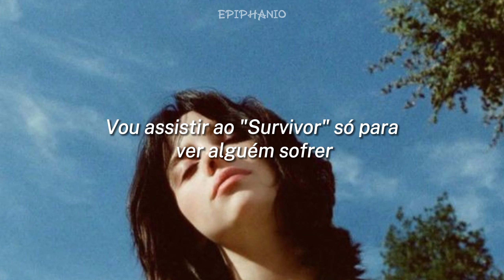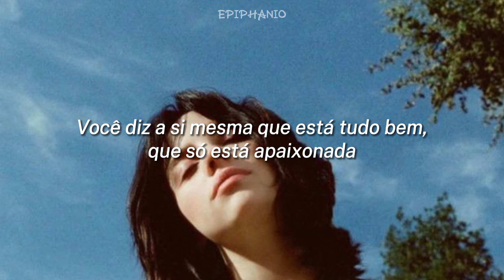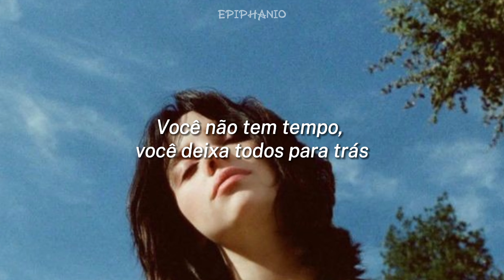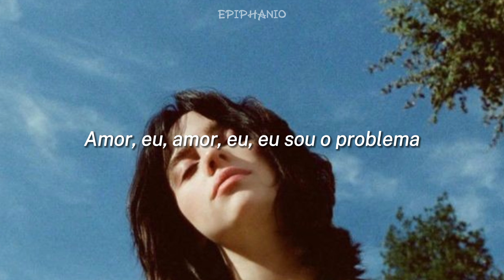e quanto aos planos que fizemos?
TV - Billie Eilish [tradução] 📺

[If you are an artist and you are watching this, this channel is only intended to translate songs]